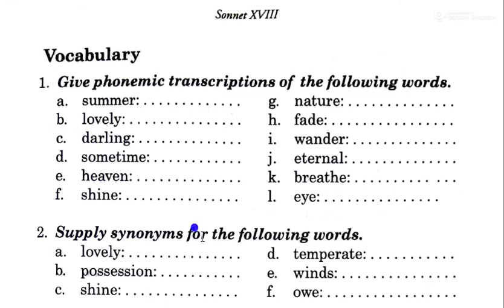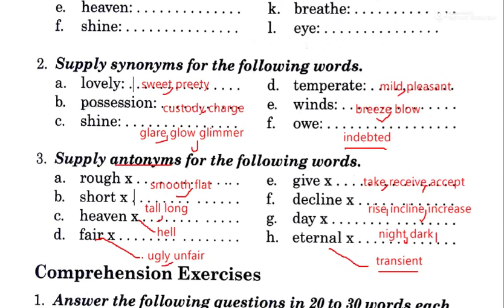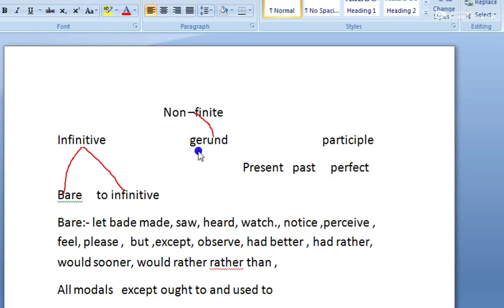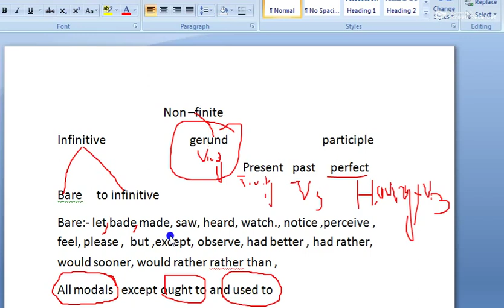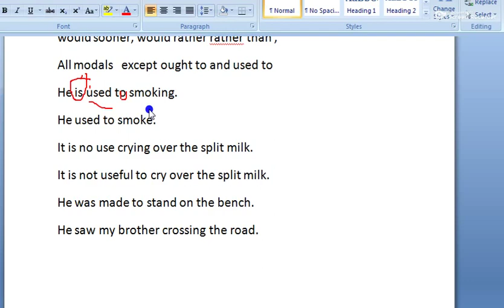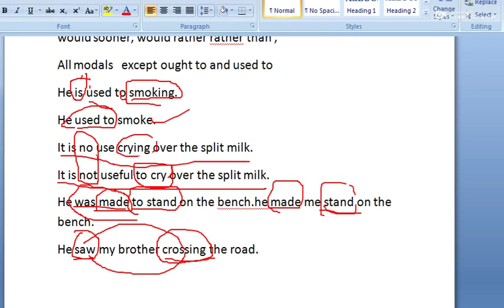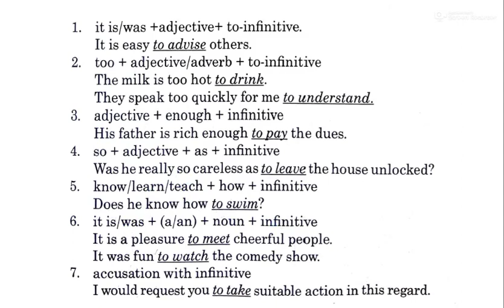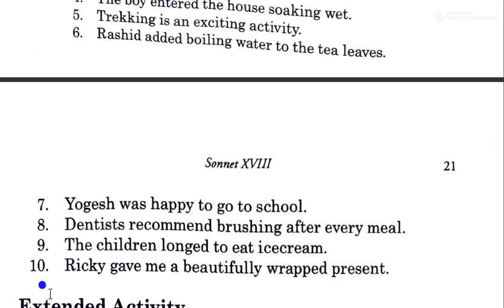BA 3RD SEMESTER ENGLISH BOOK (FRAGRANCES)/POEM 2/SONNET XVIII / GRAMMAR AND BACK EXCERCISE/ PART 2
BA 3RD SEMESTER POEM 2 SONNET XVIII GRAMMAR AND BACK EXCERCISE